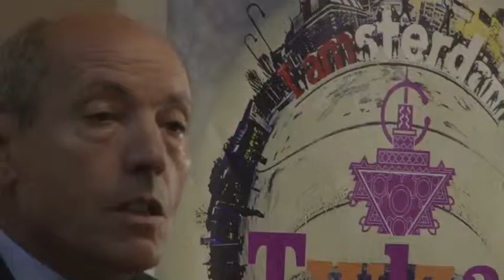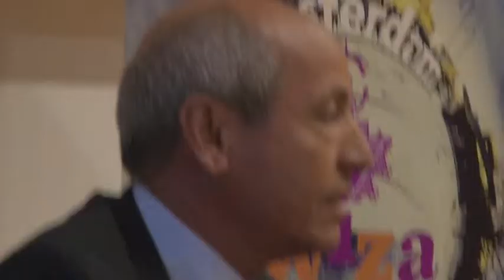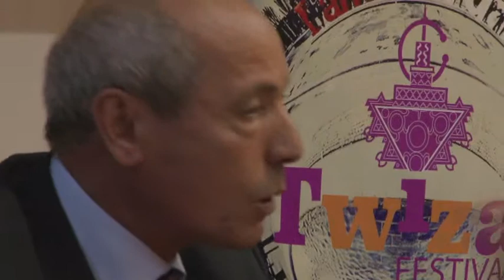Abdeslem Saddiki politique migratoire du PPS Amsterdam